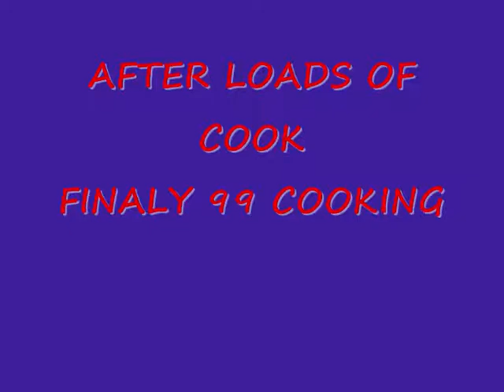Twellonaar life off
Life of twellonaar